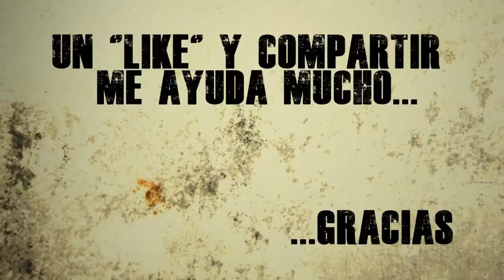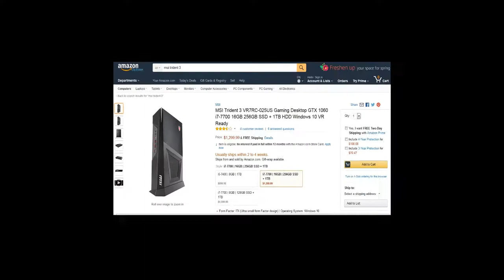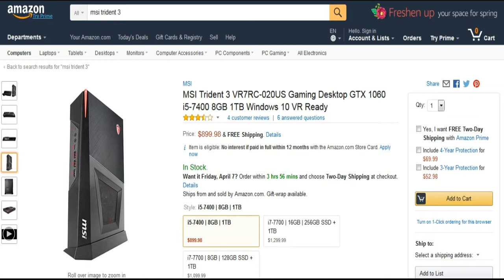MSI Trident 3...[CARACTERISTICAS, ESPECIFICACIONES Y PRECIO]...[ESPAÑOL]...[PC GAMING]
MSI Trident 3 Características, especificaciones y precio. Especificaciones Técnicas completas de la pc msi trident 3